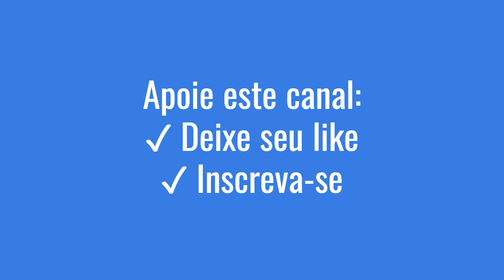O Áugure de Dunlain | Ep.18 | Gameplay Skyrim Special Edition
Eai pessoal! No vídeo de hoje vamos apresentar a gameplay episódio 18 de The Elder Scrolls 5 Skyrim Special Edition.

[CONFIGURAÇÕES PC]
12 gb, i5 e gtx 1050 2gb!

[CRÉDITOS]
Musica de abertura: The Dragonborn Comes (from "The Elder Scrolls V: Skyrim") - Cover by Rehn Stillnight ft. Fade
Game: Bethesda Game Studios

Mods Utilizados:

Skyrim.esm
Update.esm
Dawnguard.esm
HearthFires.esm
Dragonborn.esm
Unofficial Skyrim Special Edition Patch.esp
Skyrim Project Optimization - Full Version.esm
Lux - Resources.esp
Occ_Skyrim_Tamriel.esp
ClefJ's Morthal.esp
RealisticWaterTwo - Resources.esm
TeenDolls.esm
Campfire.esm
High Poly Head.esm
Smooth Weapon.esm
wkup.esm
Heels Sound.esm
Lux - Master plugin.esm
SGEyebrows.esp
HighHeelsCondition.esp
SkyUI_SE.esp
NAT.esp
CBBE.esp
EVGConditionalIdles.esp
WindyGrass.esp
SOSRaceMenu.esp
FollowerAsCompforFllrMods.esp
DragonsFromTheStart.esp
RaceMenu.esp
XPMSE.esp
RaceMenuPlugin.esp
UIExtensions.esp
AddItemMenuSE.esp
InfiniteShouts.esp
MCMHelper.esp
Precision.esp
Disable Turn Animation.esp
Keytrace.esp
Smooth Animation.esp
Smooth Bow Animation.esp
SmoothJumpINISettings.esp
Unbearable Taunt Animation.esp
KS Hairdo's.esp
KSHairdosSMP.esp
KSWigsSMP.esp
Sekiro-like.esp
dD - Enhanced Blood Main.esp
Ultimate Dodge Mod.esp
LessMergedTree66.esp
Folkvangr - Grass and Landscape Overhaul.esp
Origins Of Forest - 3D Forest Grass.esp
Folkvangr and Origins Of Forest Grass Patch.esp
RevivalRiverwood.esp
Origins of Forest Performance.esp
Origins Of Forest - 3D Forest Grass Smaller.esp
RW_Femme.esp
LC_BecomeJarlofIvarstead.esp
SeranaDialogAddon.esp
Ambriel.esp
JK's Dragonsreach.esp
zMirai.esp
melyfairy.esp
WhiterunDefenses.esp
JK's The Bannered Mare.esp
Recorder Follower Base.esp
Xyn's Elemental Orbs.esp
AZ_RecorderReplacer.esp
Reduce Attack Scating Movement.esp
Nemesis PCEA.esp
MaximumDrive.esp
RapidSlash SE.esp
The_Companion_NWP.esp
Pouncer.esp
blizzardCovering.esp
FMS_FemaleMakeupSuite.esp
HavoksLipPatterns.esp
SmoothCam.esp
DM BDOR La Orzeca by Team TAL.esp
WEZ.esp
PROTEUS.esp
naruto overhaul.esp
k101Daegon.esp
NewbDaegonReplacer.esp
enemy-encounter-wellsantos.esp
Haem Projects Snippy.esp
TeenDolls - Ambriel (Overhaul).esp
HeartDragonNecklaces.esp
Better Females - Eyebrows.esp
TheEyesOfBeauty.esp
High Poly Pretty Face and Darker Brows Stand Alone.esp
12FemaleBrows.esp
el_Brows.esp
AudsGothGirls.esp
KMLMakeupSuite.esp
ExMakeup.esp
360block.esp
MovementDXP.esp
DCR_KingCrusaderMegaPack_SSE.esp
MovementMCO.esp
mco.esp
ESO Altmer Armor by NewrMind43.esp
BerserkStyle.esp
DarkDuklaEYE.esp
KaliliesBrows.esp
Koralina's Eyebrows.esp
Maevan2EyeBrows.esp
MikanEyes All in one SE.esp
First Person Camera Height Fix.esp
Insignificant Object Remover.esp
Bleach - V.L.form,armor and Z.ALL.F.esp
VeraIrilethReplacer.esp
ShinobiEffects.esp
Mirai Grows Up.esp
R.B Serana Follower.esp
Anduril.esp
ChaosYamato.esp
SlashEffectsChaos.esp
devil may cry5 suit.esp
RiftenNPCs.esp
MjollReplacerHP.esp
FurnitureConditionSpell.esp
JudgementCutEndChaos.esp
nwsFollowerFramework.esp
Lux.esp
Lux - Hendraheim patch.esp
Lux - JK's Bannered Mare patch.esp
Lux - JK's Dragonsreach patch.esp
RealisticWaterTwo.esp
Rebellion.esp
Spaghetti Western.esp
HitStop.esp
DR Alicia by Team TAL.esp
summersetisles.esp
DM BDOR Eclipse by Team TAL.esp